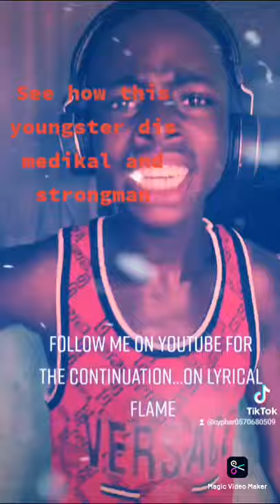AKWADAA NYAME REVEALS SECRETS IN THE MUSIC INDUSTRY AS HE DISSES MEDIKAL AND STRONG MAN